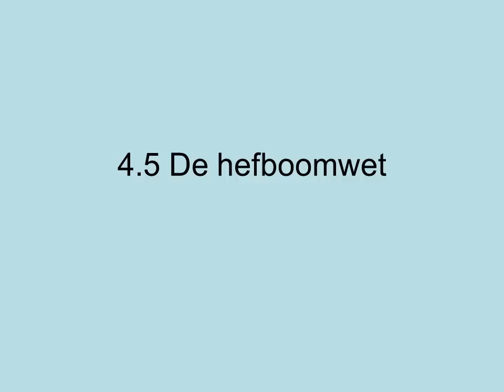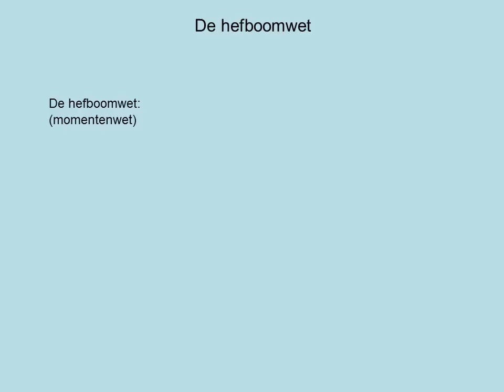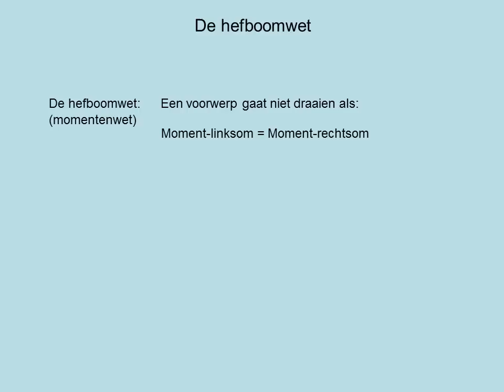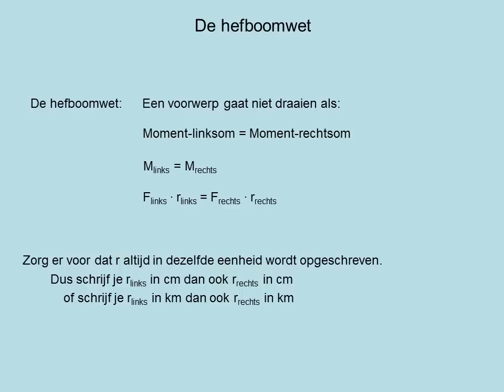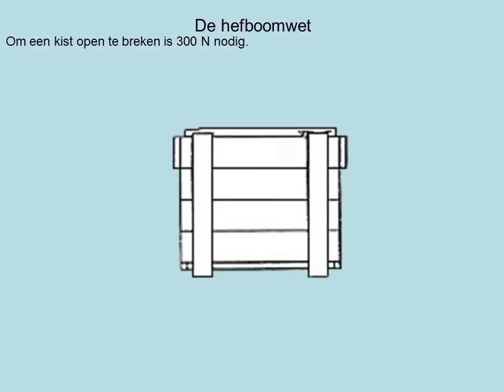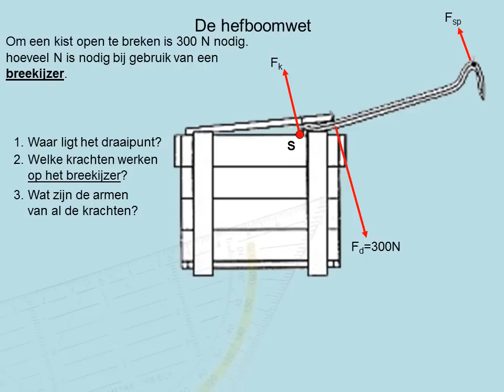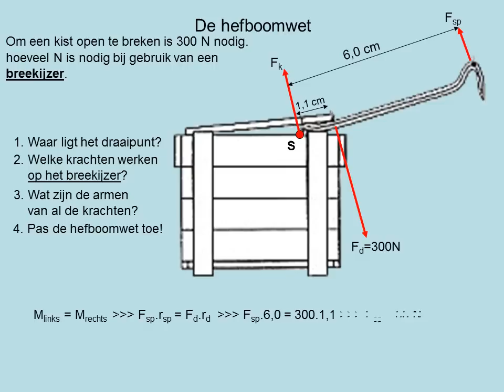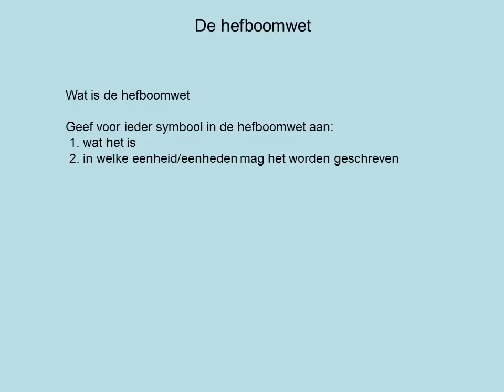De hefboomwet (havo)